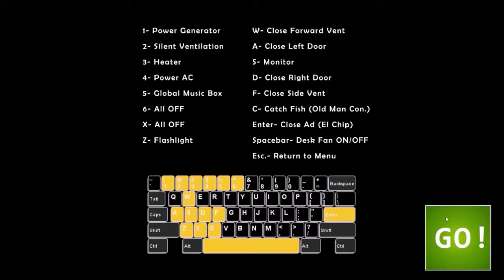Ultimate Custom Night | This is Overwhelming [part 1]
Ultimate Custom Night is here!  Holy heck does it look complicated.
~Skye

FAQS
Enjoy my videos for some reason?  Here's some more!

Music Used in this Video:

Any songs used in game

Check out the Game on Steam!
Most of the games I play are on steam.

If you're reading this then that means you actually read the description.  Good job XD